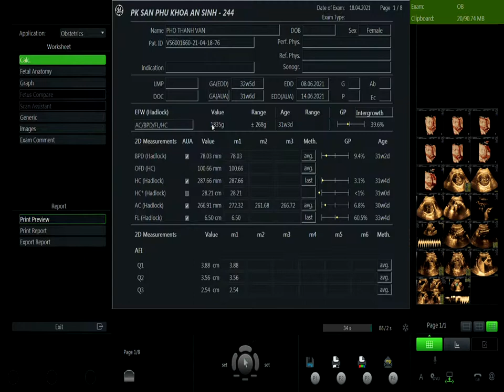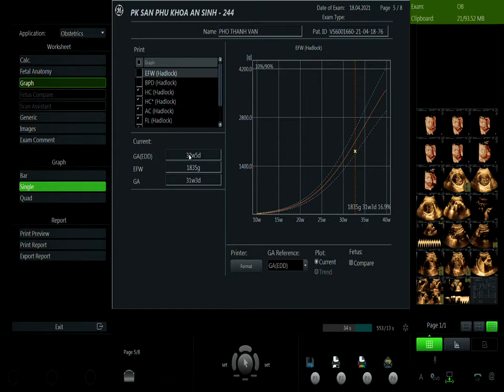PHÓ THANH VÂN 18/4